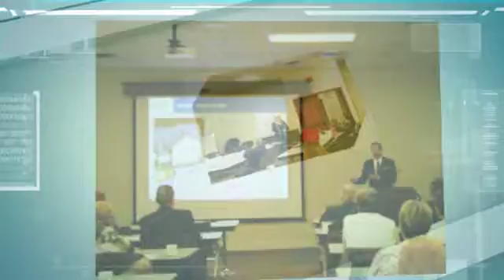LSTAR's Membership Day